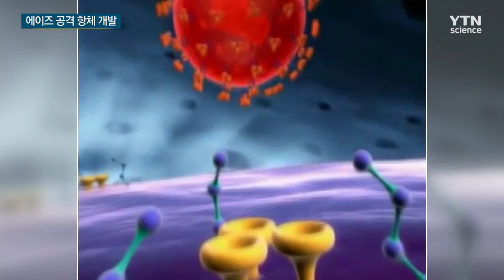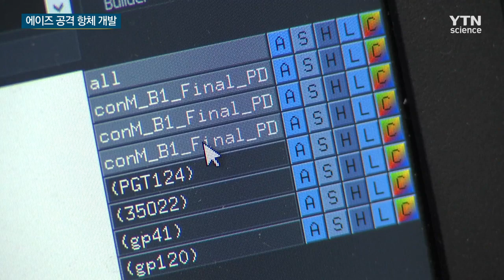에이즈 백신 개발 실마리…올해 안에 임상시험 / YTN 사이언스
[앵커]
에이즈 바이러스는 돌연변이를 자주 일으키기 때문에 치료나 예방이 매우 어려운데요.

국제 공동 연구팀이 에이즈 백신을 만들 수 있는 실마리를 찾아 올해 안에 임상시험을 진행할 계획입니다.

최소라 기자의 보도입니다.

[기자]
에이즈를 유발하는 바이러스입니다.

껍질에 솟은 단백질 돌기가 사람 면역세포에 접촉해 세포를 파괴하고 결국, 면역 기능 전체를 망가뜨립니다.

에이즈 백신은 이 단백질 돌기가 면역세포에 접촉하지 못하도록 하는 것이 핵심입니다.

하지만 에이즈 바이러스가 단백질 모양을 다양하게 바꿔가며 백신 공격을 피하기 때문에 아직 효과적인 백신은 개발되지 못했습니다.

[한병우 / 서울대 약학대학 교수 : 저분자 화합물이나 항체를 만들더라도 이 단백질들에 변이가 일어나면 기존에 만들었던 약들이 또 무효화 되고…]

한국·미국·네덜란드 공동 연구팀은 6,000여 종의 에이즈 바이러스 단백질에서 공통된 특징을 뽑아내 인공 단백질 '콘엠'을 만들었습니다.

그리고 콘엠이 체내에서 더 많은 항체를 생산하도록 변형했습니다.

이렇게 만들어진 항체는 바이러스의 돌연변이 여부와 상관없이 모든 에이즈 바이러스를 공격했습니다.

에이즈 면역 백신이 개발된 겁니다.

[한병우 / 서울대 약학대학 교수 : 토끼와 짧은꼬리원숭이에 저희가 만든 단백질을 주입하고, 시간이 지나고 HIV를 주입합니다. 추가적으로 바이러스를 넣더라도 그 바이러스들이 생존하지 못한다는 놀라운 결과를 얻게 됐고요.]

연구팀은 이런 원리를 적용하면 바이러스 변종이 심한 독감이나 에볼라, C형 간염의 백신도 만들 수 있을 것으로 전망했습니다.

동물실험에서 에이즈 백신의 효과를 확인한 연구팀은 올해 안에 미국과 유럽에서 사람을 대상으로 한 임상시험을 진행할 계획입니다.